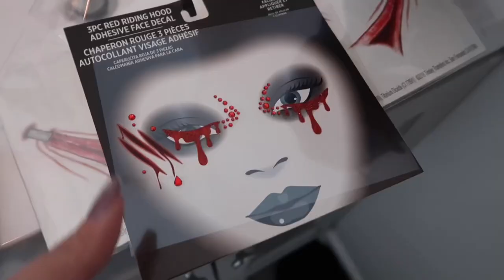VLOGOWEEN UNIVERSAL STUDIOS HALLOWEEN HORROR NIGHTS